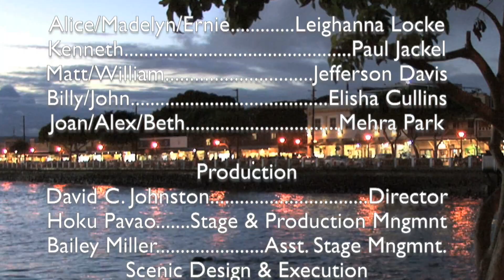10 16 23 Review of Birthday Candles 1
10-16-23 Review of Maui Academy of Performing Arts Living Room Series of Noah Haidleʻs, Birthday Candles, Directed by David C. Johnston, Starring Kirsten Otterson, in an award winning performance as Ernestine Ashworth, who ages 90 years in this show, without a make up or costume change! Paul Jackel as her next door neighbor and perpetual suitor Kenneth, Leighanna Locke as her mother Alice, her daughter Madelyn and her great grand daughter Ernie, Jefferson Davis as her husband Matt and her great grandson William, Elisha Cullins as her son Billy and John whom I wonʻt identify as that would be a major spoiler, Mehra Park as her daughte-in-law Joan, her grand daughter in law Alexandria and Beth, whom I also will not id to avoid any spoilers.